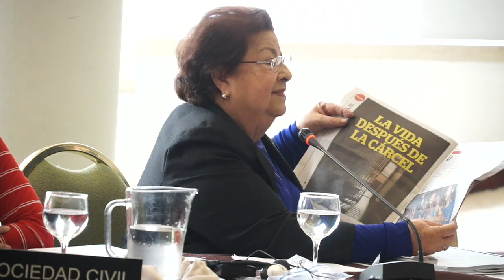Nicaragua Personas Privadas de Libertad